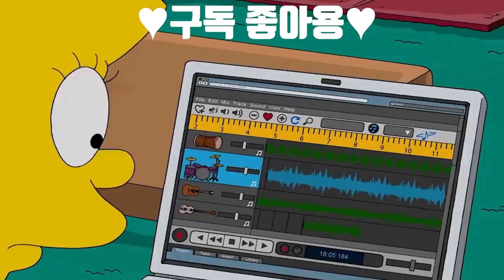심슨 본인이 망할걸 알면서도 경쟁사를 도와준 프링크교수